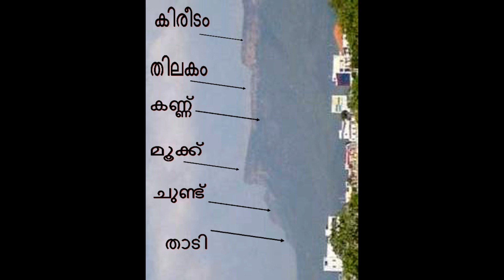തിരുപ്പതി മലയിലെ മഹാൽഭുതം|| Tirupathi Balaji Temple|| Tirumala wonders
Tirumala Tirupathi temple is one of the most famous temples in India. The main deity is divine Venkatacharapathi, also lovingly called as Balaji. This temple has always Govinda  Govinda name being called out.Om Venkateswara Namo nama in Lord Balajis favorite mantra and he has done many wonders. Tirupathi Balaji wonders are many including the idol itself.
As we enter the Tirumala hills we can see a natural wonder in front of our eyes Lord Tirupathis face on the Saptagiri hills.There are many devotional songs too. This video explains the face see on the hills.It explains each features correctly so that the viewers is amazed to see the wonder that unfolds before them.

Thirumalai is a census town in Chittoor district of the Indian state of Andhra Pradesh. The town is a part of Tirupati Urban Development Authority and located in Tirupati (rural) mandal of Tirupati revenue division. It is a hill town where Thirumalai Vendaga Thirumal Temple is located, which is the abode of Lord Thriumaleswaran.

Sri Venkateswara Brahmotsavams celebrated every year during September/October is the most important festival in Tirumala when it receives lakhs of devotees over a short span of a nine days.The city celebrates all major Hindu festivals including Sankranti, Ugadi etc. Vaikunta Ekadasi, the day on which it is believed that Vaikunta Dwarams will be opened, is celebrated in Tirumala. Rathasapthami is another festival, celebrated during February, when Lord Venkateswara processional deity,  is taken in a procession around the temple on seven different vahanas from early morning to late night.

Tirupati is known for world-famous Tirupati Laddu. It is the prasadam at Venkateswara Temple, Tirumala. Tirupati Laddu had got Geographical indication tag which entitles only Tirumala Tirupati Devasthanams to make or sell it.

There are two paths to travel on foot from Tirupati to Tirumala. These paths are called Sopanamargas. The Devotees to fulfil their Vow to Lord Venkateswara will take this path to reach Tirumala on foot from Tirupati. Both the paths are completely roofed and passes through seven hills which are part of Seshachalam Hills.

Alipiri Mettu – The first and Ancient path starts from Alipiri and consists of a total 3550 Steps which makes a distance of 11 km. At Alipiri there is a temple dedicated to Lord Venkateswara called Padalamandapam. There are Four Gopurams on the way.
Srivari Mettu – It originates at Srinivasa Mangapuram, about 15 kilometres  from Tirupati. It is 2.1 kilometres  long. This trail has 2400 steps and is shorter than Alipiri Metlu path.

Venkateswara Temple is a Hindu temple situated in the hill town of Tirumala at Tirupati in Chittoor district of Andhra Pradesh, India. The Temple is dedicated to Venkateswara, a form of Vishnu, who is believed to have appeared here to save mankind from trials and troubles of Kali Yuga. Hence the place has also got the name Kaliyuga Vaikuntham and the Lord here is referred to as Kaliyuga Prathyaksha Daivam. The temple is also known by other names like Tirumala Temple, Tirupati Temple, Tirupati Balaji Temple. Venkateswara is known by many other names: Balaji, Govinda, and Srinivasa.The temple is run by body Tirumala Tirupati Devasthanams (TTD) which is under direct control of Andhra Pradesh Government. The head of TTD is appointed by Andhra Pradesh Government. The revenue from this shrine is used by Andhra Pradesh government.

The Temple is constructed in Dravidian architecture and is believed to be constructed over a period of time starting from 300 AD. The Garbagruha  is called AnandaNilayam. The presiding deity, Venkateswara, is in standing posture and faces east in Garbha gruha. The temple follows Vaikhanasa Agama tradition of worship. The temple is one of the eight Vishnu Swayambhu Kshetras and is listed as 106th and the last earthly Divya Desam. The Temple premises had two modern Queue complex buildings to organise the pilgrim rush, Tarigonda Vengamamba Annaprasadam complex for free meals to Pilgrims, hair tonsure buildings and a number of pilgrim lodging sites.

It is the richest temple in the world in terms of donations received and wealth.The temple is visited by about 50,000 to 100,000 pilgrims daily , while on special occasions and festivals, like the annual Brahmotsavam, the number of pilgrims shoots up to 500,000, making it the most-visited holy place in the world.. In 2016, it was reported that 27.3 million pilgrims visited the temple.There are several legends associated with the manifestation of the Lord in Tirumala. According to one legend, the temple has a murti  of Venkateswara, which it is believed shall remain here for the entire duration of the present Kali Yuga.

തിരുപ്പതി മലയിലെ മഹാൽഭുതം.Tirupathi Balaji Temple wonders.

kshethra puranam videos
kshethrapuranam videos

kshethra puranam lord Venkateshwara
kshethrapuranam lord Venkateshwara

kshethra puranam lord Tirupathi
kshethrapuranam lord Tirupathi

kshethra puranam channel
kshethrapuranam channel